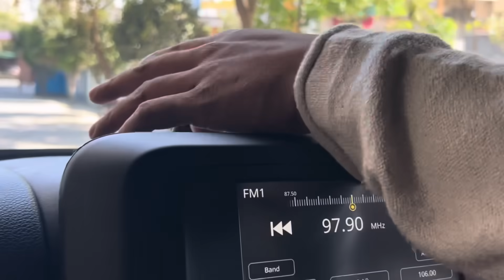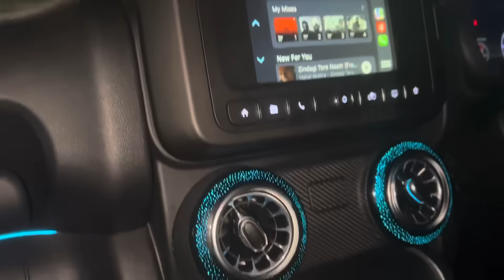आम्ही चालो Swaraj ला घेऊन first time गावाला 😍| Babu सोबत Thar मधे केला Enjoy | malshej Ghat